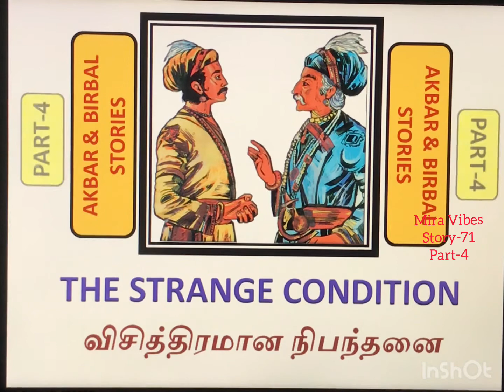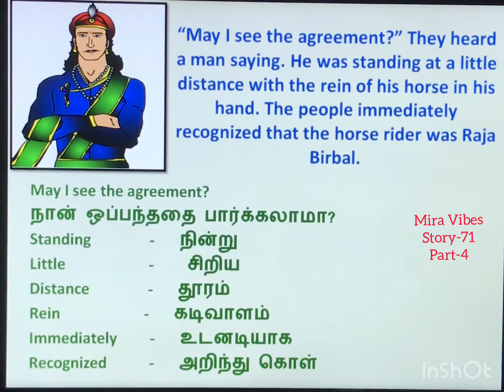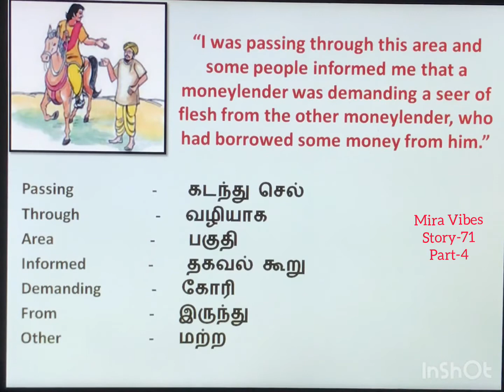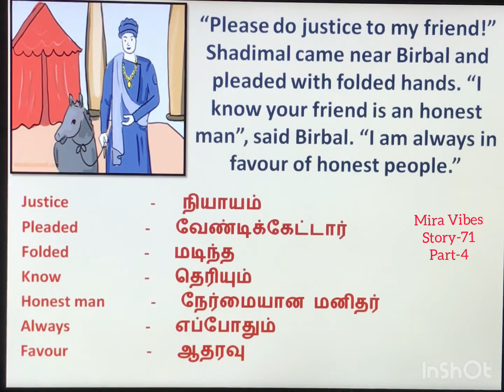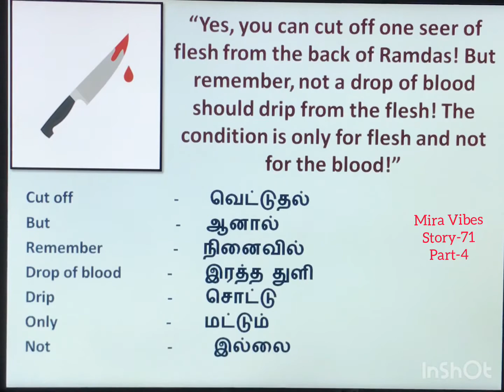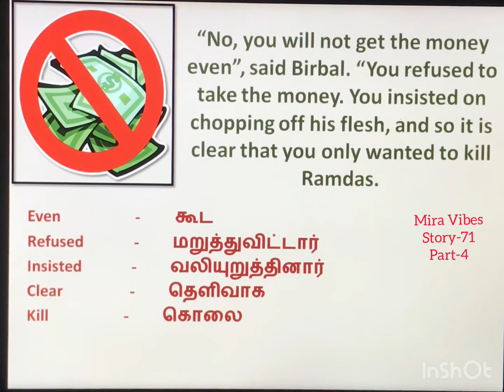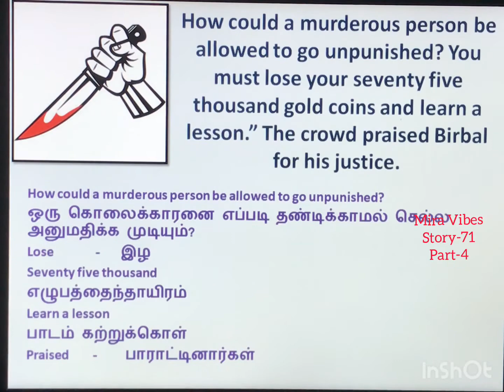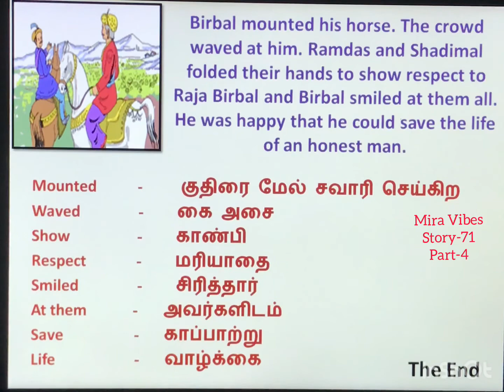A Strange Condition| Learn English through stories with Tamil meaning| Story-71| Part-4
A Strange Condition
Learn English through stories with Tamil meaning
English Stories in Tamil
Part-1

Part-2

A Strange Condition
Part-1

Part-2

Part-3

A Strange Condition
Part-1

Part-2

Part-4